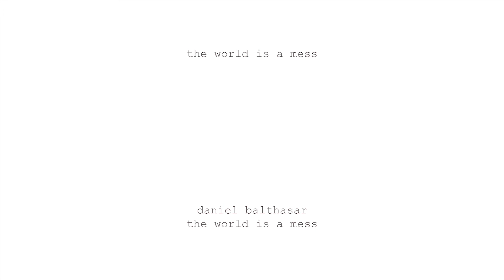Visual EP: The World is a Mess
This is the 5th of 6 videos for the acoustic EP "The World is a Mess" by Daniel Balthasar.

Each song comes with its own video, telling its own story.

The poetic videos were shot in Wales and London, directed by Lefteris Parasyris, the cinematography was done by Martine Wolff and Paul Maass has been editing.

Directed by Lefteris Parasyris
Cinematography by Martine Wolff
Edited by Paul Maas
Camera Assistant - Adam Green
Produced by Martine Wolff